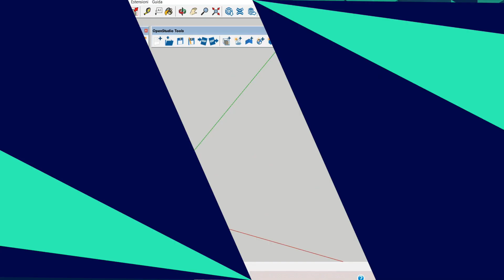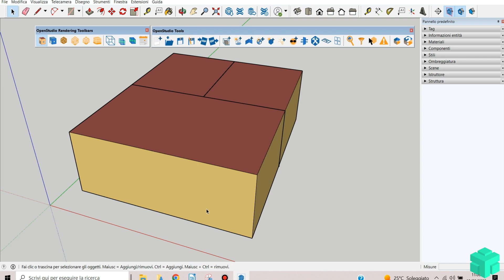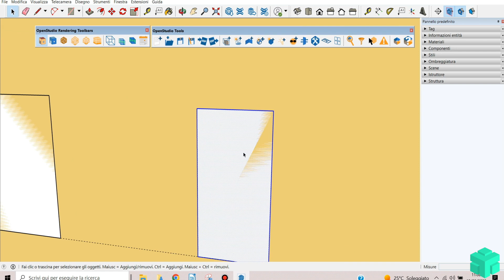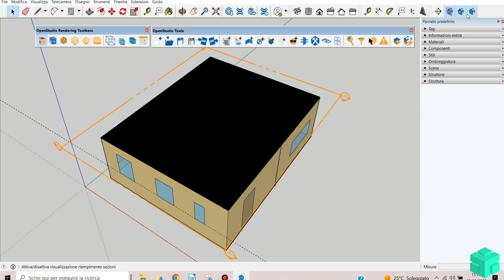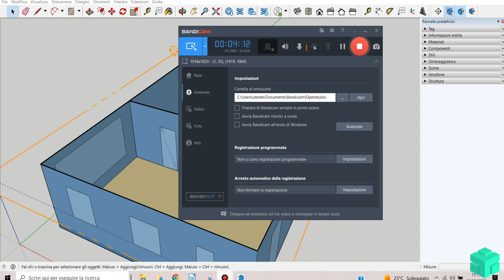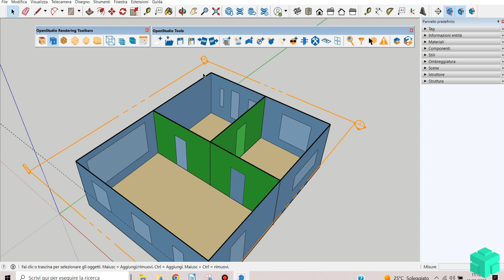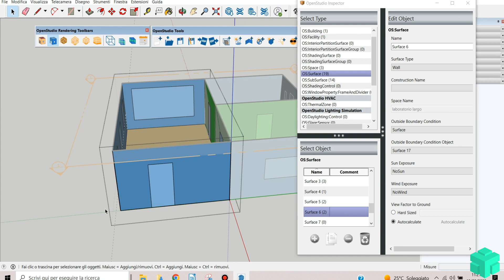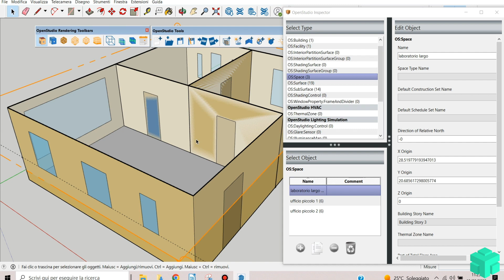Corso Avanzato di SketchUp: Modellare lo Spazio con OpenStudio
➡️ Lezione di prova del corso Avanzato di SketchUp: Come modellare lo Spazio per l'Analisi Energetica con il Plug-in OpenStudio

⭐️ Il corso Avanzato di SketchUp ti permetterà di utilizzare il pratico e versatile software per la Modellazione 3D, SketchUp, in maniera avanzata allargandone le funzionalità grazie a diversi Strumenti e Plug-in. Tramite il Corso potrai imparare ad usare il software SketchUp non solo come un software puramente grafico ma anche in maniera più tecnica, tirando fuori da questo utile strumento delle funzionalità di progettazione tecnica come la realizzazione di Tavole Tecniche e Computi Metrici, l'Analisi Energetica e l'introduzione di alcune funzionalità BIM.

L'acquisto del corso completo garantisce:

✅ CERTIFICATO UFFICIALE SKETCHUP
✅ ACCESSO PER 5 ANNI
✅ MATERIALI DIDATTICI E QUIZ FINALI
✅ ACCESSO AL GRUPPO FACEBOOK PER EVENTUALI CHIARIMENTI, DOMANDE O APPROFONDIMENTI DA DISCUTERE CON IL DOCENTE